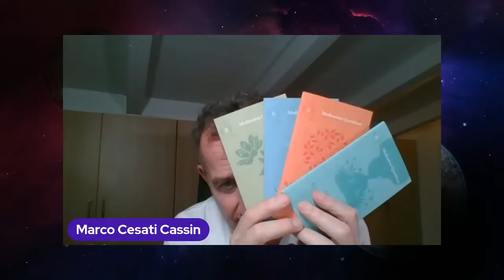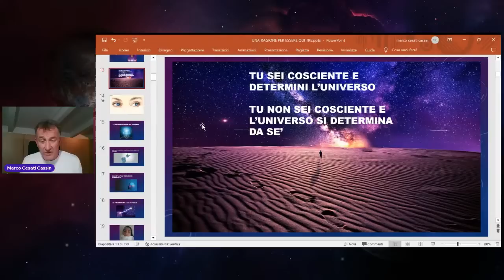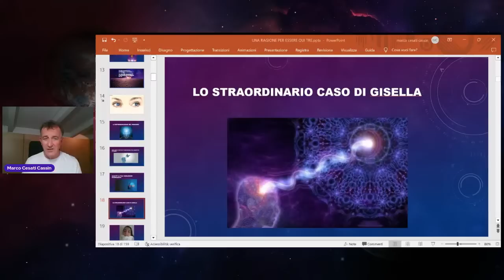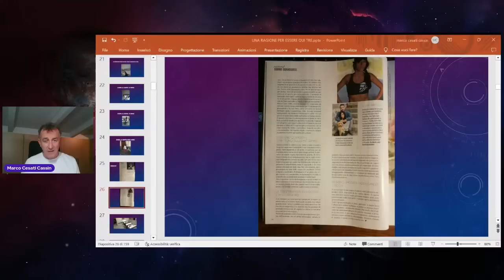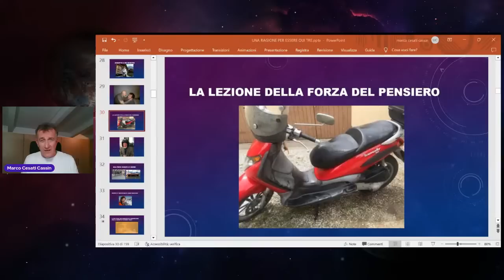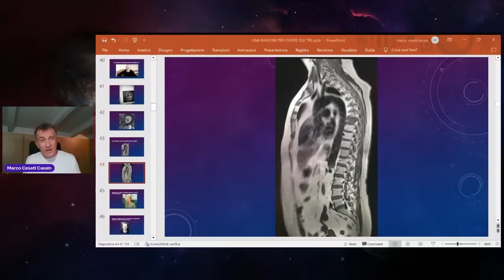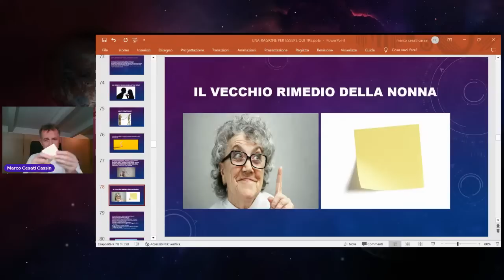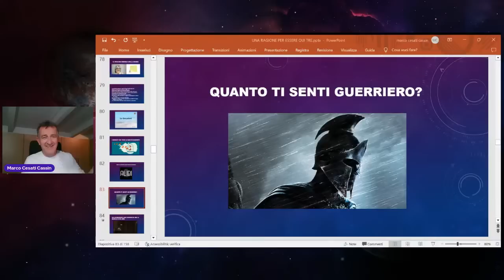Marco Cesati Cassin presenta: Casi Pazzeschi di Forza del Pensiero (Evento Gratuito)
Marco Cesati Cassin presenta: Io Merito la mia Ricompensa (Evento Gratuito)

📢Non mancare all'Evento Dell'Anno:
VITE PRECEDENTI - IL VIAGGIO DELL'ANIMA
Palacongressi Bellaria - Igea Marina (RN)
28 - 29 Ottobre 2023